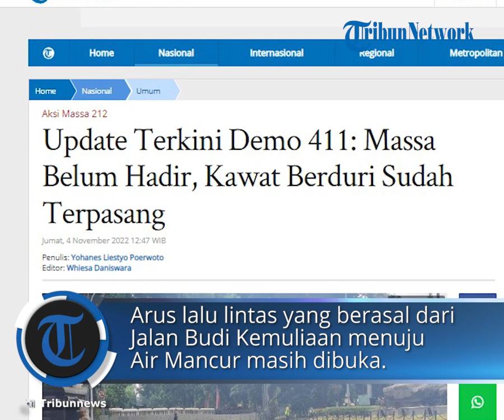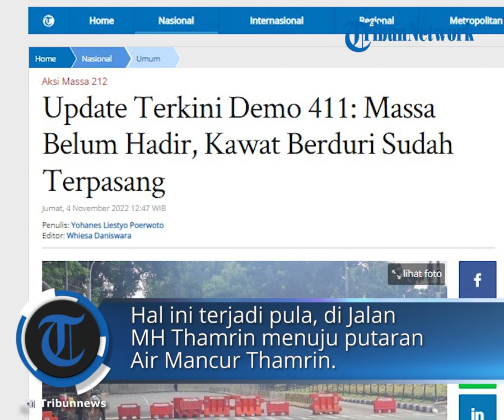Aksi Demo 411 di Kawasan Istana Negara Dijaga Ketat Polisi hingga Dipasang Kawat Berduri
TRIBUN-VIDEO.COM - Aksi demonstrasi bertajuk Aksi Bela Rakyat (AKBAR) jilid 4 atau aksi 411 di kawasan Istana Kepresidenan, Jakarta Pusat akan digelar hari ini, Jumat (4/11/2022).

Sekira pukul 11.24 WIB, massa belum nampak mendatangi kawasan Patung Kuda yang berada di dekat Istana Kepresidenan.

Kendati begitu, beberapa water barrier berwarna oranye telah menutup Jalan Merdeka Barat yang menuju arah Harmoni ataupun Thamrin, dikutip dari Tribun Jakarta.

Selain itu, petugas kepolisian juga nampak telah memasang barikade beton dan kawat berduri.

Nampak juga belasan petugas kepolisian berjaga di belakang barikade beton tersebut.

Sementara itu, arus lalu lintas yang berasal dari Jalan Budi Kemuliaan menuju Air Mancur masih dibuka kendati telah terpantau macet.

Hal ini terjadi pula di Jalan MH Thamrin menuju putaran Air Mancur Thamrin.

Polda Metro Jaya mengungkapkan adanya dua titik aksi demonstrasi, yaitu di kawasan Patung Kuda dan di depan Gedung Kementerian Ketenagakerjaan, Jalan Jenderal Gatot Subroto, Jakarta Selatan.